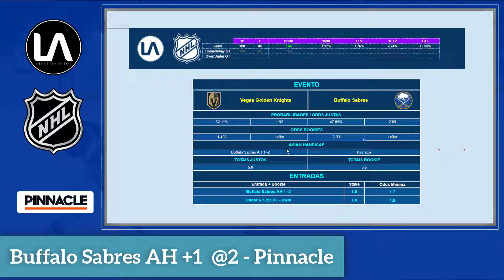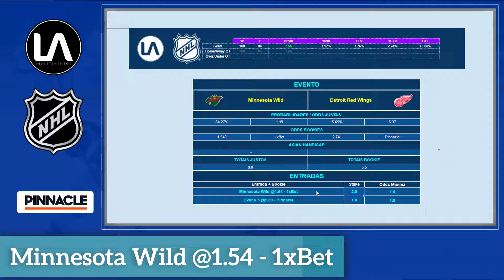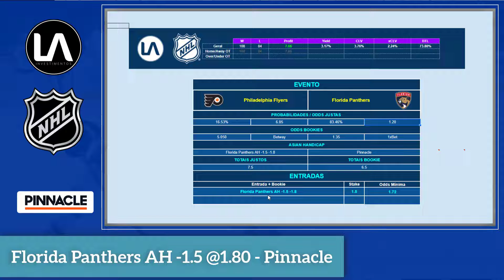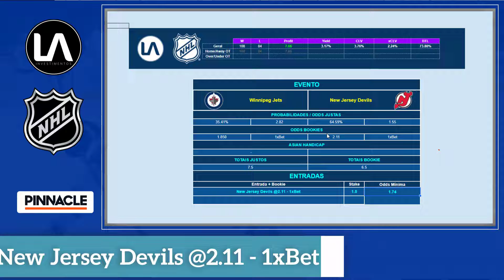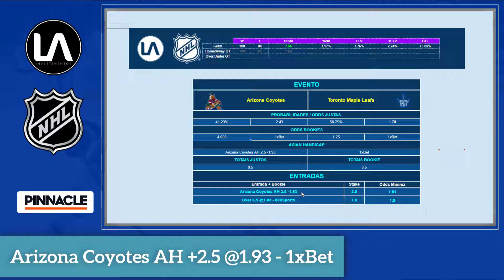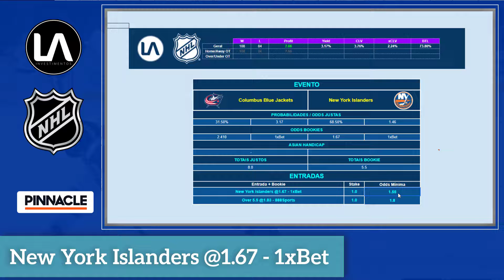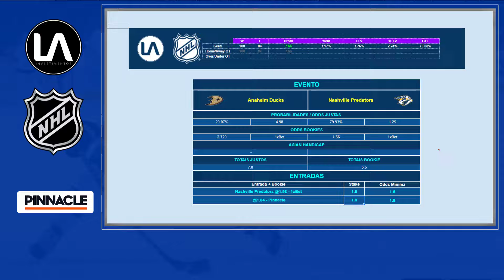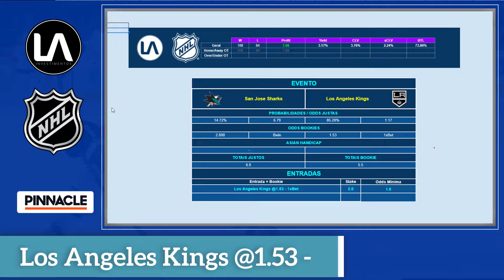PALPITES e Probabilidades para NHL | As Melhores Apostas para NHL 🏒 | Picks NHL - 10/03/2022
E aew Investidor,

Tudo blz?

Todos os dias trazemos para você as Probabilidades de todos os Eventos da NHL e as melhores Apostas do dia!

Entradas de Hoje:

01. Vegas Golden Knights - Buffalo Sabres (Under 6.5)
02. Vegas Golden Knights - Buffalo Sabres (Buffalo Sabres AH 1)
03. Minnesota Wild - Detroit Red Wings (Minnesota Wild)
04. Minnesota Wild - Detroit Red Wings (Over 6.5)
05. Philadelphia Flyers - Florida Panthers (Florida Panthers AH -1.5)
06. Winnipeg Jets - New Jersey Devils (New Jersey Devils)
07. Seattle Kraken - Ottawa Senators (Ottawa Senators)
08. Arizona Coyotes - Toronto Maple Leafs (Arizona Coyotes AH +2.5)
09. Arizona Coyotes - Toronto Maple Leafs (Over 6.5)
10. Columbus Blue Jackets - New York Islanders (New York Islanders)
11. Columbus Blue Jackets - New York Islanders (Over 5.5)
12. Anaheim Ducks - Nashville Predators (Nashville Predators)
13. Anaheim Ducks - Nashville Predators (Over 5.5)
14. New York Rangers - St Louis Blues (St Louis Blues)
15. San Jose Sharks - Los Angeles Kings (Los Angeles Kings)

💰 Aposta com as Melhores ODDs e tenha os Maiores Limites . APOSTE NA PINNACLE: